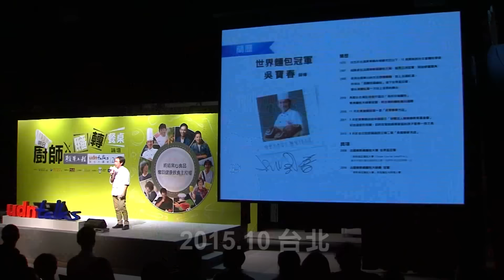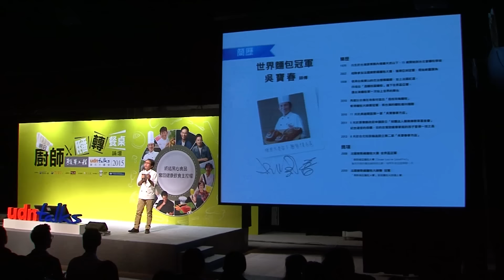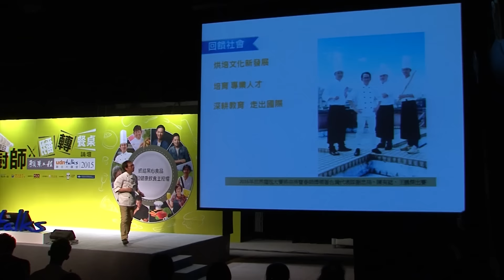【願景工程-明日廚師x翻轉餐桌論壇】吳寶春：台灣在地食材的無限可能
食材不妥協－「食物吃到身體，會成身體的一部分。」

主講人：吳寶春（世界麵包冠軍師傅）

—小農的辛勤和所得不成正比，希望能為推展臺灣有機農業盡一己微薄之力。

吳寶春師傅15歲上台北打拼當麵包學徒，在淚水與汗水間、麵粉與酵母中奮鬥了20多年後，2008年用在地食材台南東山鄉的古法煙燻桂圓乾、混合老麵與紅酒，創作出媽媽冬至桂圓糯米糕懷念的味道「酒釀桂圓」麵包，獲得世界盃麵包亞軍。2010年再度以創意的組合：荔枝乾、埔里有機玫瑰、荔枝酒等創作法式麵包「荔枝玫瑰」，打敗各國菁英奪得世界麵包大師賽的冠軍。

吳寶春師傅用麵粉、水和在地食材來組合，把情感揉入，用麵包表達濃濃情意，教大家怎麼吃出麵包真正的滋味，品嚐麥香裡快樂的悸動。

向來支持本土小農的寶春師傅，更從食育的角度出發，和團隊研發出以台灣小麥製作、農產製成的麵包，藉此喚起民眾重視本地糧食作物，鼓勵更多本地農友種植小麥，以提高台灣的糧食自給率。